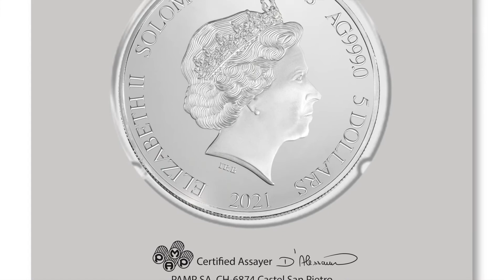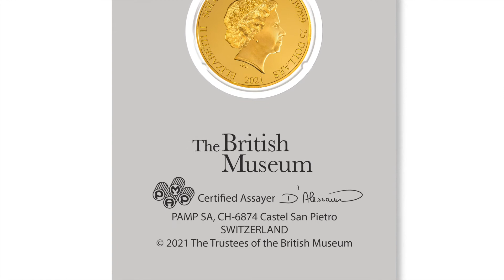The Lewis Chessmen: Gold & Silver Coins from Rosland Capital’s British Museum Masterpiece Collection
Exclusive gold and silver coins from the Masterpiece Collection released by Rosland Capital in collaboration with The British Museum.

All the coins in this video feature the world-famous Lewis Chessmen in the Museum’s collection, including The Warder, The Bishop, and The King. Each chess piece was crafted from walrus ivory in Norway around 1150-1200 A.D.

The protective packaging features the intricate carved ivory of the Bishop chess piece, and acts as a numbered certificate of authenticity, with statements of weight, purity and quality, together with the signature of the accredited, independent Swiss assayer at PAMP.

The King is also shown in gold, in two sizes: 1/4 oz, 22 mm diameter, 999.9 fine gold:

In 1831, the 93 pieces in the hoard were found in a sandbank on the coast on the Scottish Isle of Lewis, possibly hidden for safety by a trader traveling the sea routes connecting Scandinavia and the British Isles during the Middle Ages. Chess came from the Islamic world to Christian Europe, and was adapted to reflect medieval European society with its kings, queens, bishops and warriors.

The obverse of each coin bears the portrait of Her Majesty Queen Elizabeth II.

Each proofcoin is struck by PAMP SA, one of the world’s finest mints, and appears in strictly limited mintages.